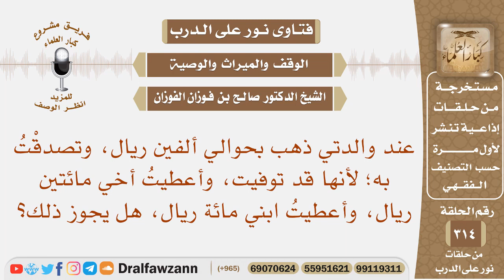توفيت والدتي وعندها ذهب فتصدقت به، وأعطيت أخي مائتين ريال، وأعطيت ابني مائة ريال، هل يجوز ذلك؟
نص السؤال: عند والدتي ذهب بحوالي ألفين ريال، وتصدقْتُ به؛ لأنها قد توفيت، وأعطيتُ أخي مائتين ريال، وأعطيتُ ابني مائة ريال، هل يجوز ذلك؟
السيرة الذاتية :
للاشتراك في قناة الشيخ صالح الفوزان

رئيس الفريق
لمشروع كبار العلماء